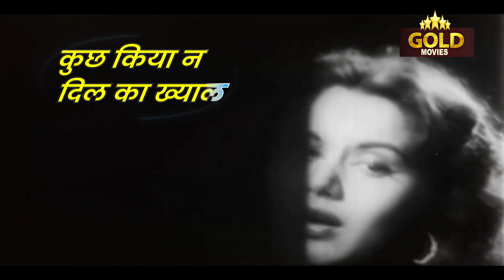Ja Ja Ja Bewafa - Aar Paar 1954 - जा जा जा बेवफा - Geeta Dutt - Shyama , Guru Dutt - Lyrical Song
Singers: Geeta Dutt
Music Director: O.P. Nayyar
Lyricists: Majrooh Sultanpuri
Album: Aar Paar
Actor :  Shyama, Guru Dutt, Jagdish Sethi, Johnny Walker, Jagdeep, Shakila, Bir Sakhuja, Rajendra, Rashid Khan, M.A. Latif.